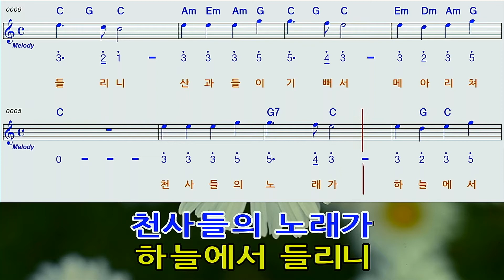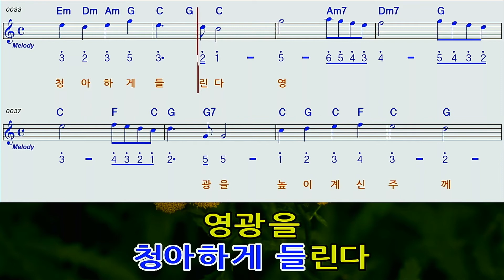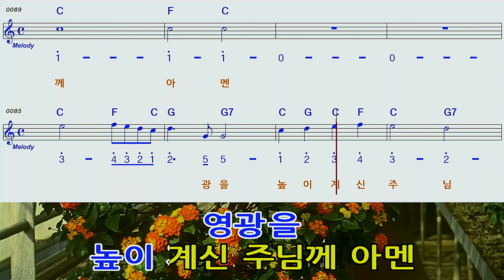천사들의노래가C모닝 스타 하모니카 계명창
성탄찬송가천사들의노래가C모닝스타 하모니카 계명창